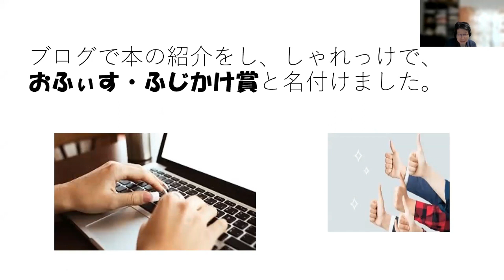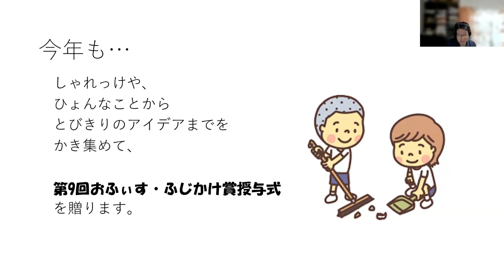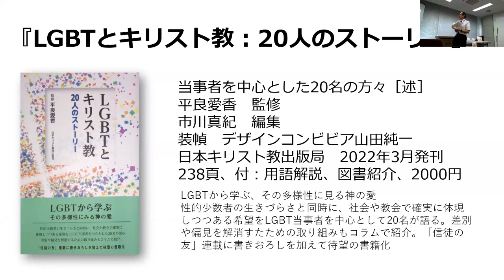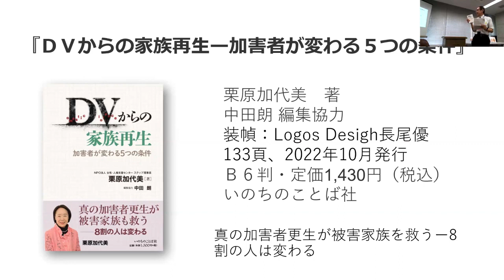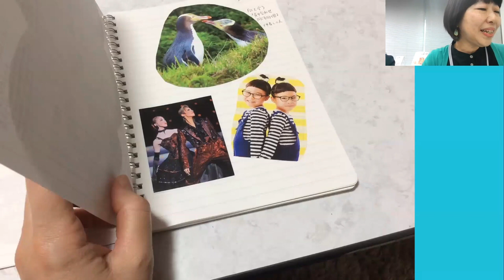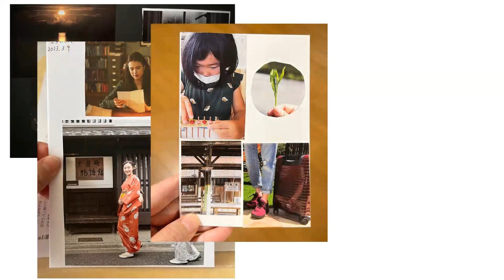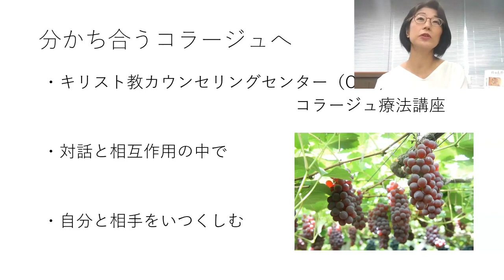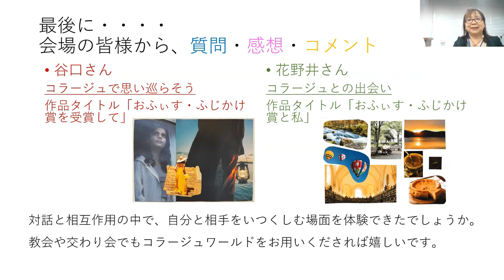「おふぃす・ふじかけ賞」授賞式2023ハイライト（2023.7.21）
毎年、臨床心理士の藤掛明氏が独断と偏見で、キリスト教を背景としたカウンセリングやカウンセリング的な発想を示した良書を選ぶ「おふぃす・ふじかけ賞」。今年で第９回目（選定対象は2022年１月から同年12月に出版されたもの）となる授与式のハイライトを公開。

【本賞】
『こころの時代のキリスト教』堀川 寛（地引網出版）
『LGBTとキリスト教』平良愛香 監修（日本キリスト教団出版局）
『DVからの家族再生』栗原加代美（いのちのことば社）

【特別賞】
「コラージュの実践」
　花野井百合子　キリスト教カウンセリングセンターなどでの指導
　谷口基子　「舟の右側」誌でのコラージュ記事

▼いのフェス実行委員会代表・松谷信司
▼有益な情報発信の維持・継続のためにご支援ください。
三井住友銀行　赤羽支店（普通）3994196「いのフェス実行委員会」